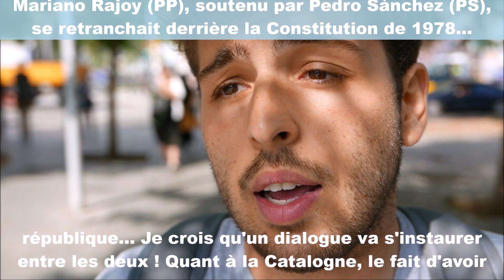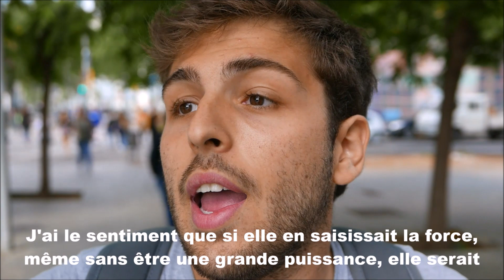BARCELONE : LE " PSCHIT " D'OCTOBRE 17 [VII-3]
Barcelone, 6 juin 2018. Au pied de la tour AGBAR, Eduardo, millennial Catalan, s'engouffre dans le métro. Le changement de gouvernement à Madrid, ça lui dit ? Une production PHIL MOD NEWS [réal. Philippe Modol].